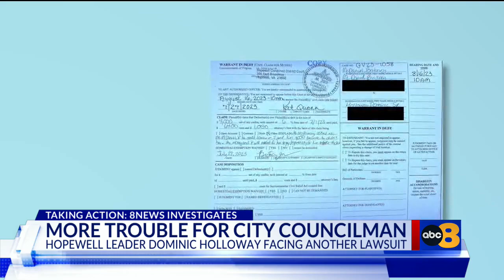Hopewell City Council member faces new lawsuit alleging he stole money from Chesterfield woman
A Hopewell City Council member who was previously accused of stealing GoFundMe money from a grieving family is now facing a second lawsuit, this time alleging he stole money from a Chesterfield woman while he was running for office.

Hopewell City Councilman Dominic Holloway was back in his seat at a Hopewell City Council meeting on Tuesday, Aug. 8, all while facing some financial firestorms from two different lawsuits.

A suit was filed against Holloway on July 27 in which Chester resident Britney McDaniel claims she and her partner loaned Holloway $4,000 during his run for City Council in 2022.

McDaniel claims that Holloway told her he needed the money to pay a fee to take the seat on City Council. She goes on to allege Holloway knew it was a loan, but he is now refusing to pay her back and stating the money was a gift.